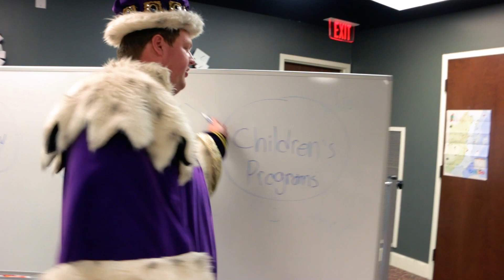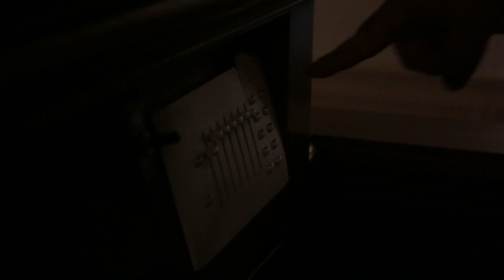"We're Coming Back" || Hamilton Parody for Huntsville First United Methodist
Humor is always wonderful, whats better is a musical number to go with it! Graham Conner (Vocals) and Jillian Gardner (Pianist) are leading us in celebration that we can see each other in person again starting this Sunday! (Sept 13th).

Special thanks to the Rev. Lonnie Lacy, rector of St. Anne’s Episcopal Church in Tifton, Georgia. His video inspired this production and we were so glad to have him on as a guest star!

Directed by Terry Johnson
Scored by Jillian Gardner
Acted by his royal highness King George the Tyrant (Graham Conner)